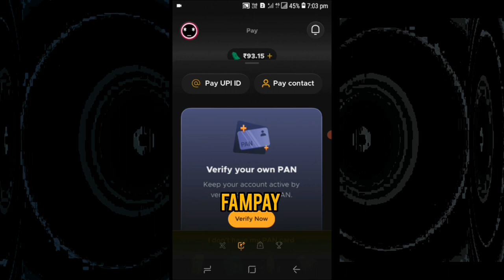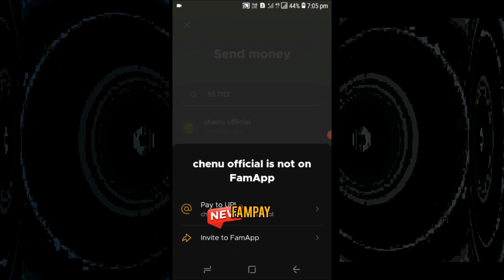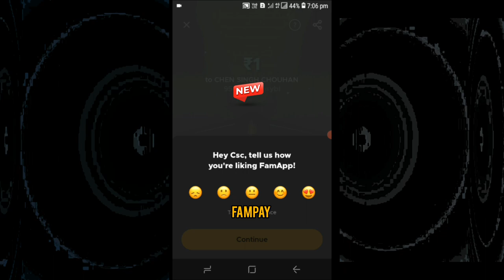send money to anyone only 1 click 🤩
👀Fampay New Update ।। fampay send money to anyone using This new function on Fampay 🤩
FAMPAY new update ।। how to send money to anyone using This new function on Fampay ।। FAMPAY money transfer
app link
television link 😂😂